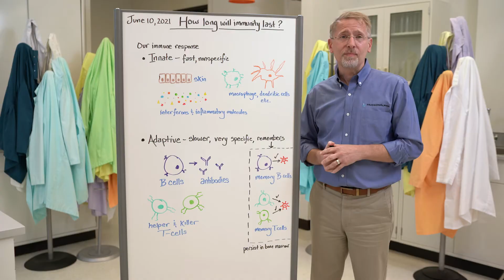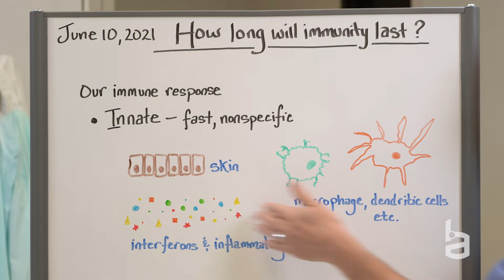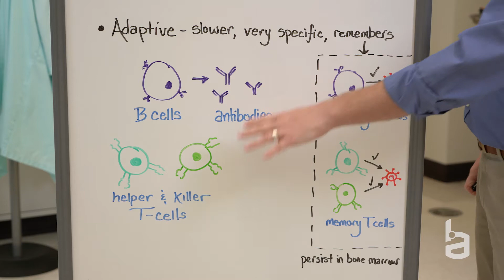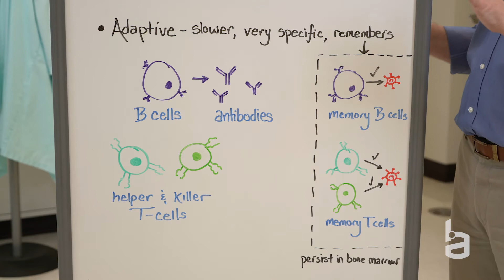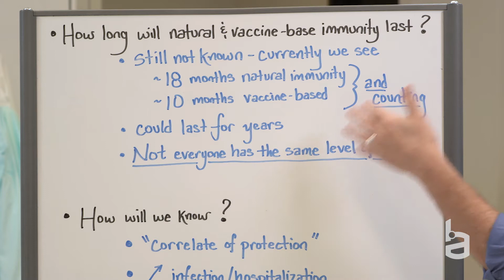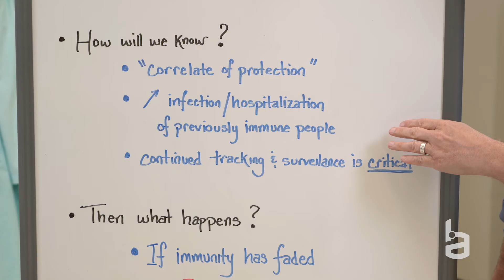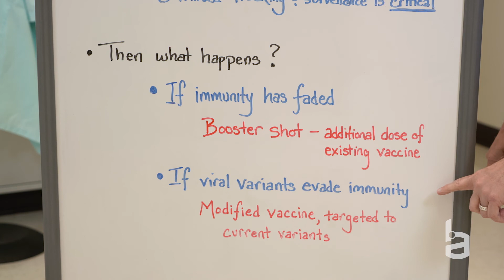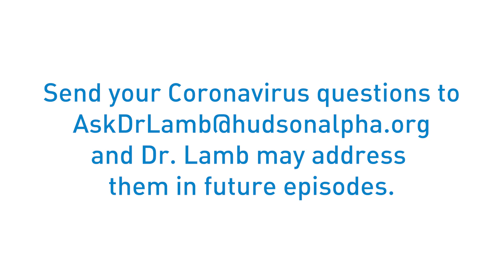Shareable Science Beyond the Blog: COVID Immunity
How long will COVID immunity last? In today's episode of Shareable Science Beyond the Blog Neil Lamb, PhD, walks us through what we know, and what we don't know about COVID immunity.

The content in this video was filmed on June 10 and reflects data given to that date.